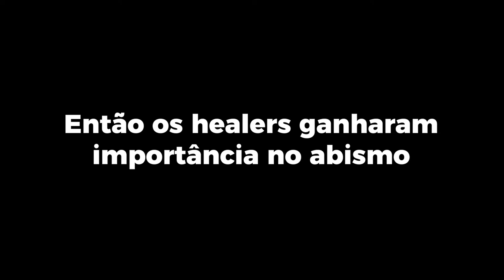ABISMO GENSHIN IMPACT PISO 11 E 12 COM EFEITO CORROSÃO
No abismo mais recente de Genshin Impact temos a novidade da corrosão. A corrosão no abismo diminui seu Hp gradualmente, te forçando a usar Healers nos times para sobreviver e passar nas fases. Já testou o novo abismo no 2.1? O que achou?

abismo corrosão
genshin abismo
genshin impact abismo